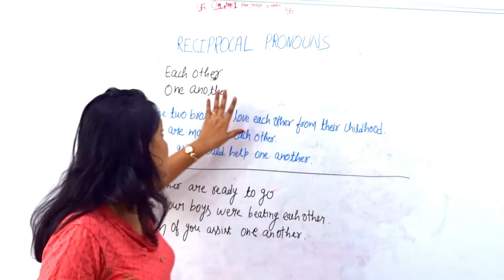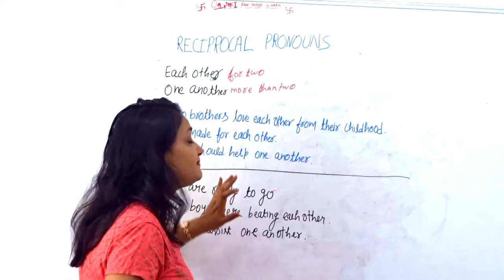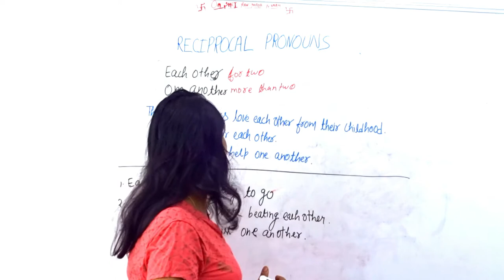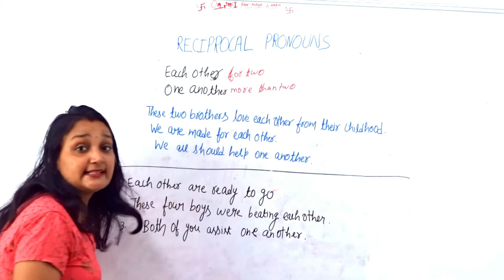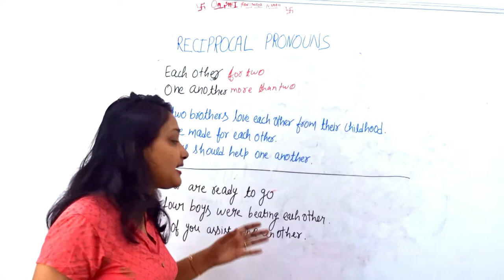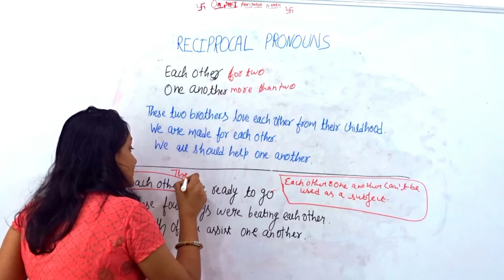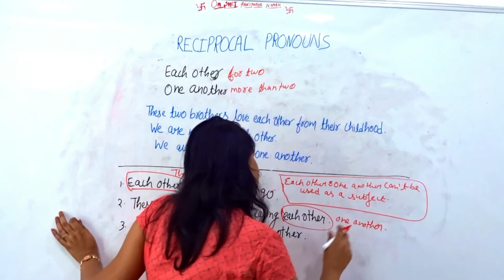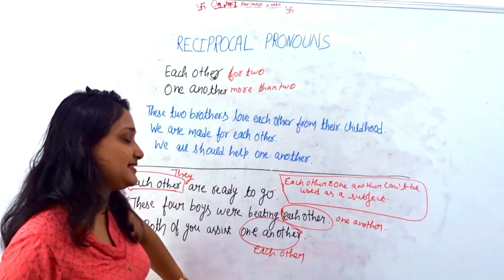Reciprocal pronouns | Types of pronouns in English Grammar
Hi friends
This is the series of pronouns and today we are going to learn about reciprocal pronouns (one another, each other). we will study both reciprocal pronouns in detail.